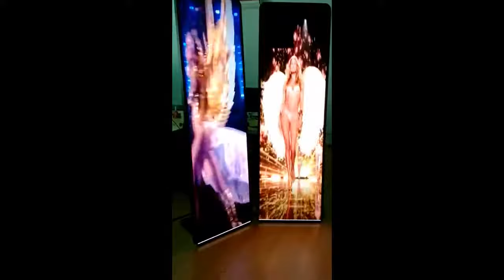Postit2.5mm Portable LED poster,LED Banner, Roll up signage, narrow pitch LED display for shop,store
This demo video is 2.5mm LED poster, size 1944mm by 576mm wide. (1.8mm available)

1,  Portable, 35mm thickness, 30 kgs with carrying bag;

2,  App control. wifi, 3G;

3,  Asynchronous and HDMI  synchronous display;

4, Plug and play;

5, Easy maintenance with internal connector.

TEC Displays

Commercial LED display provider